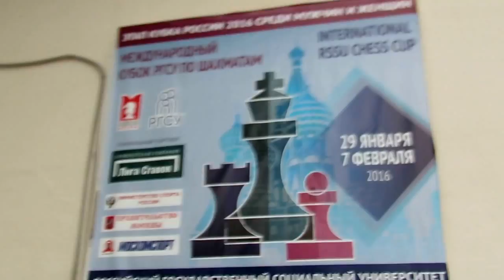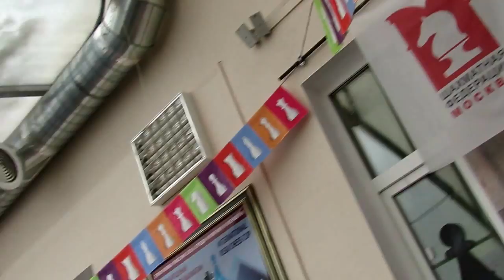2016-11-14 The Moscow championship tournament hall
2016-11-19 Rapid